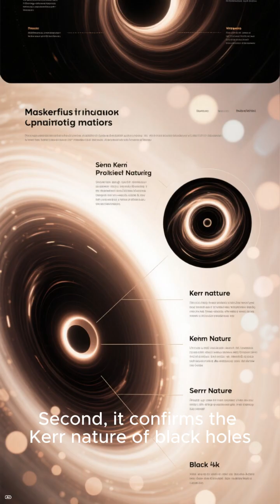Hawking and Kerr Black Hole Theories Confirmed by Gravitational Waves